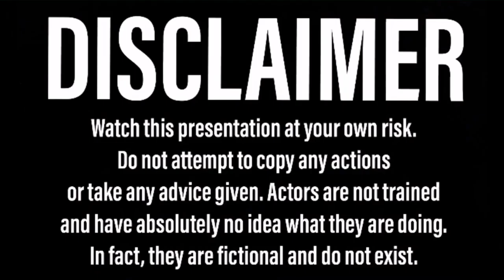Let the Assembly Begin - Model A Ford Pickup Build - Pt18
She Rolls. Again.